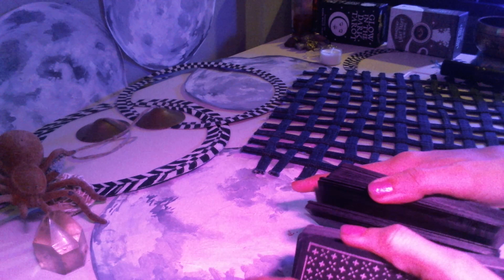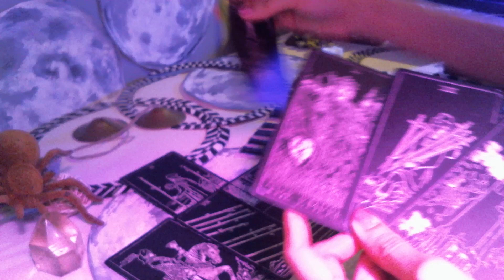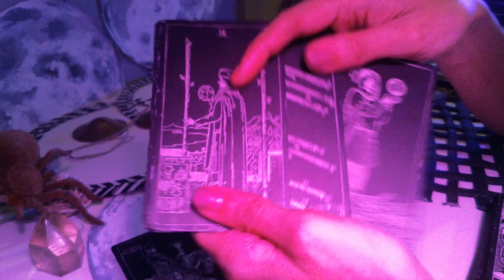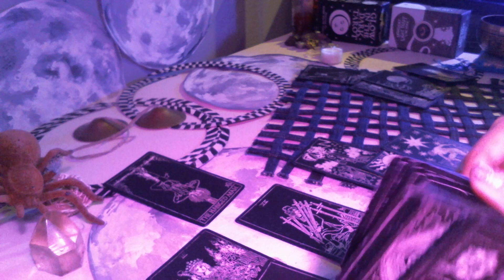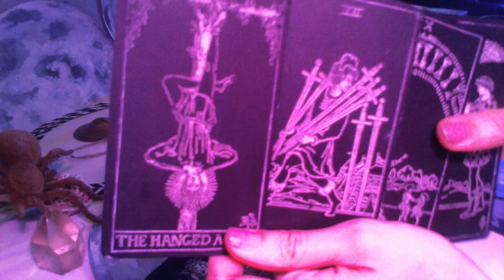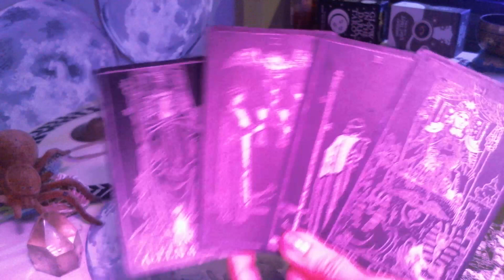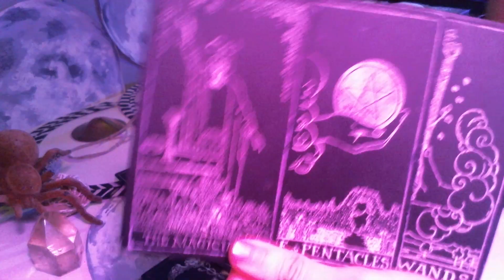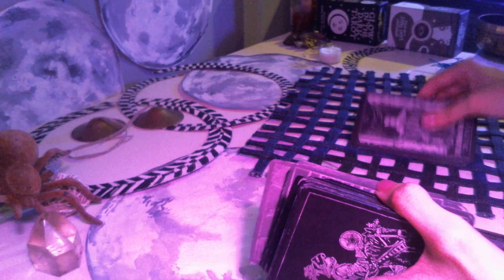Leo reading. Three readings on Love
3 Waning Crescent Moon phase dailytarot s tarotreading for Leos - Leo, Two past people & a 1 new one, in your energy, are approaching. Roles can be reversed Leos, as well as gender roles too.

Requests: We accept requests & add them to a reader request queue.  We do have a backlog of requests already, on top of our regular schedule.  We love you all, and a contribution would help us a lot.  & it will have a higher priority alongside our regular content.

We are constantly studying divination, unseen energies & frequencies, digging deeper into our talent so we can efficiently serve you. If you would like to contribute (new tarot deck purchases, crystals, tarot books, etc.) to our light work, that would be so sweet of you!

Blessings 💕